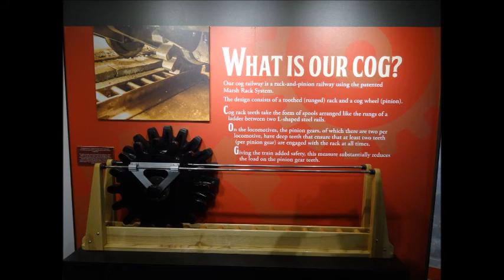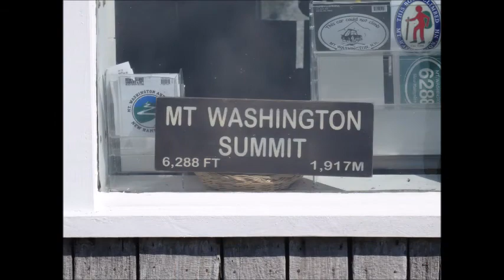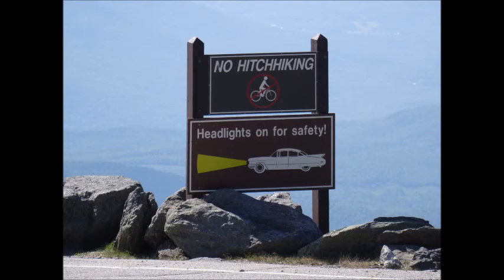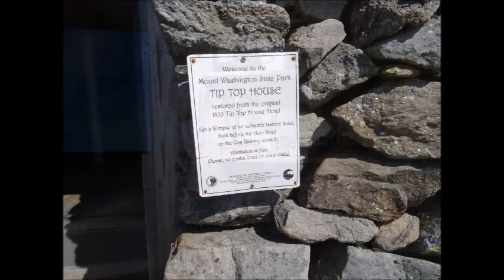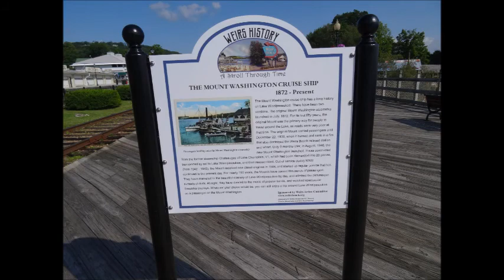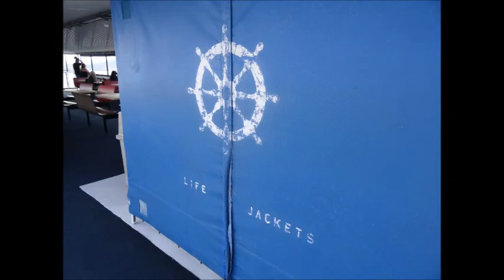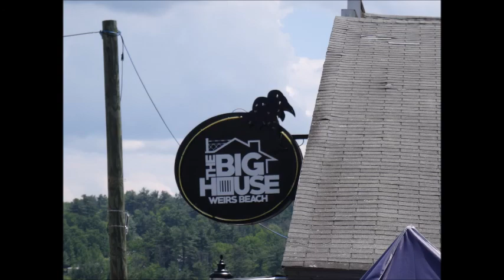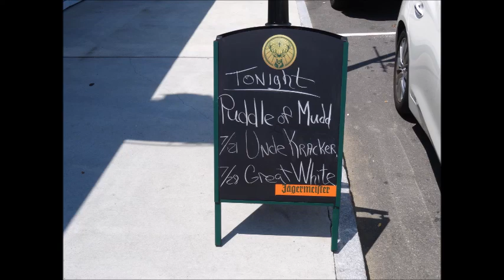New Hampshire July 2019 Pt2